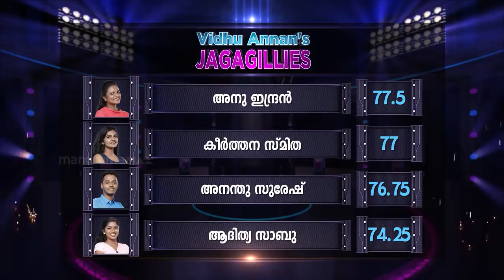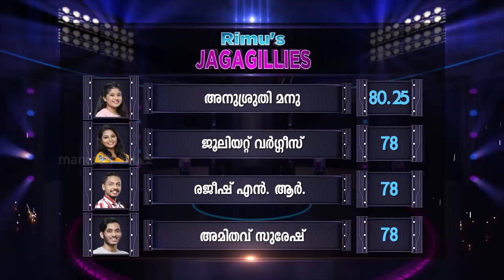Episode 26 | Super4 Season 2 | Singing is soulful and the that soul is in your voice.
Singing is soulful and the that soul is in your voice.

Super 4 Season 2 || Saturday and Sunday @ 7 PM || Mazhavil Manorama